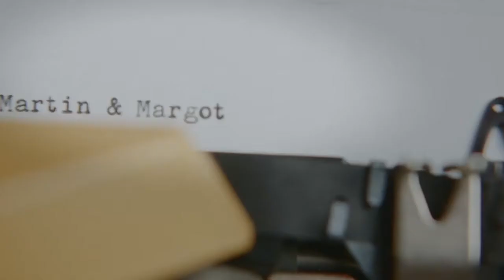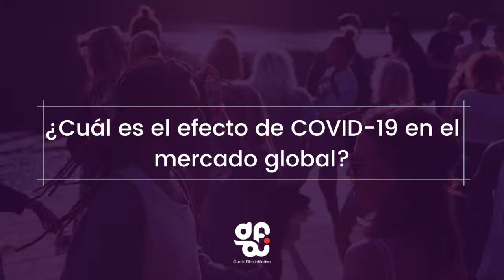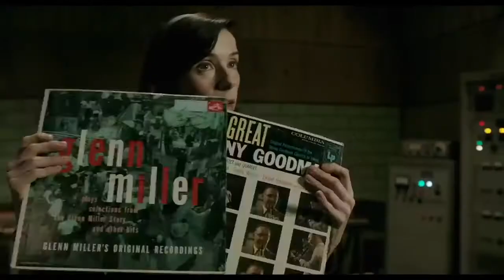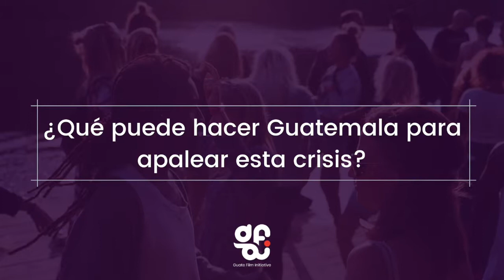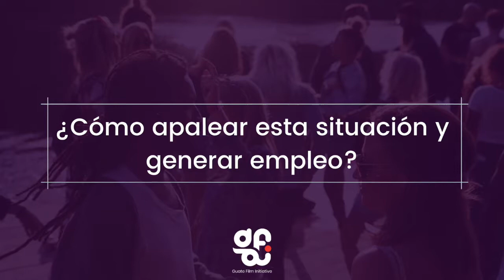LA INDUSTRIA CINEMATOGRÁFICA Y EL LUGAR DE GUATEMALA EN TÉRMINOS MACRO ECONÓMICO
Chris Kummerfelordt Quiroa, productor y director de cine guatemalteco nos explica como funciona la industria de cine en el mundo y en Guatemala, y evaluamos los efectos del COVID-19 en la industria

Introducción 00:01
Categorías de cine en la industria 01:29
¿Qué es industria cinematográfica? 03:08
¿Por qué no existe industria cinematográfica en Guatemala? 03:46
¿Cómo solucionar este problema? 04:52
¿Cuál es el efecto de COVID-19 en el mercado global? 06:45
¿Qué puede hacer Guatemala para apalear esta crisis? 10:12
¿Cómo apalear esta situación y generar empleo? 11:57